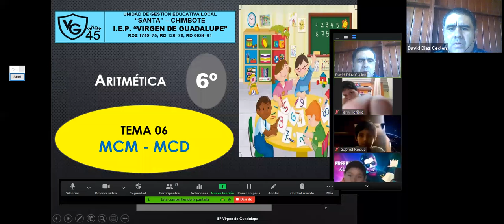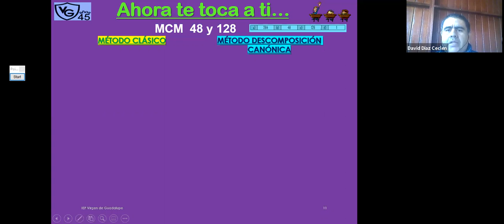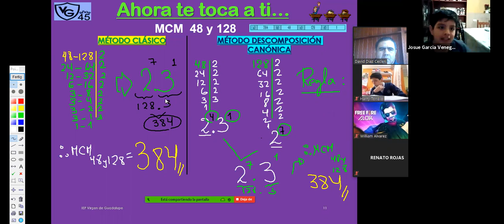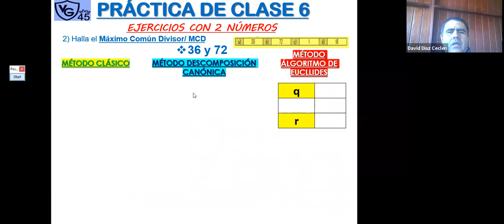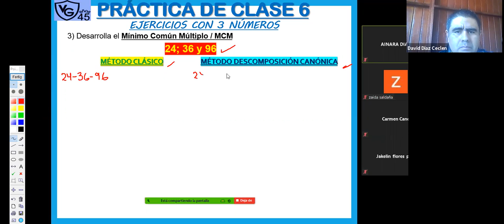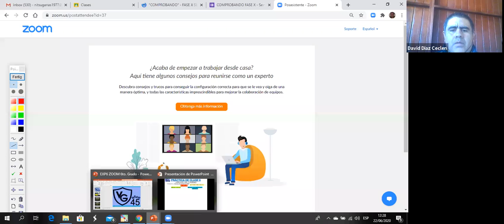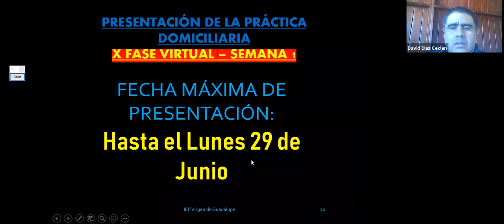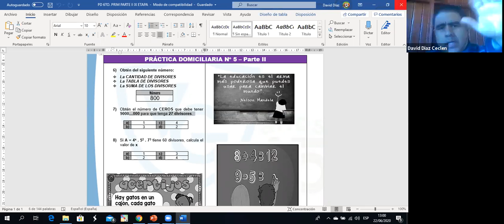ZOOM 6TO B LUNES 22 JUNIO